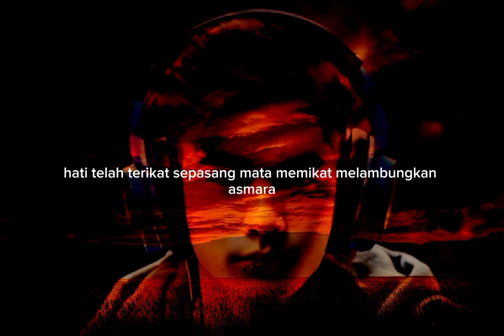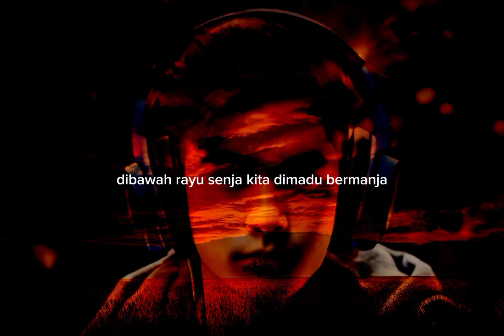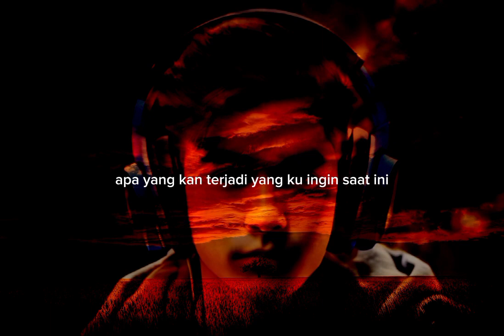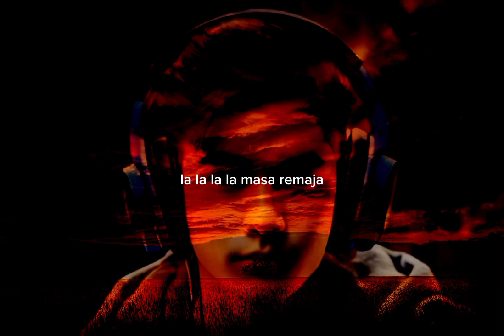Remaja- HIVI ( Karaoke)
Remaja-
HIVI

Lagu ini membawa pendengar dalam perjalanan nostalgia yang ceria dan penuh semangat ke masa remaja.

Dengan melodi yang energik dan lirik yang mencerahkan, video karaoke ini membangkitkan kenangan indah dan kebebasan di masa muda, menciptakan atmosfer yang cocok untuk mengekspresikan kegembiraan dan semangat hidup remaja.

Sebuah pengalaman karaoke yang menyenangkan dan menghibur, mengajak penonton untuk bernostalgia dan merayakan semangat kehidupan masa muda.

video karaoke ini menjadi sarana sempurna bagi para penggemar untuk menyatu dengan makna lagu sambil menikmati momen berkaraoke yang tak terlupakan.